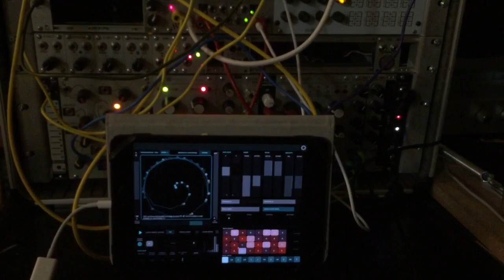lemur ABreakPoint2 template with eurorack modular synth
mostly just a test.
ipad to cvpal to Rings and uVCF for pitch. gates from cvpal to Maths envelopes hitting vactrol gates. then manually switching through algorithms.
lemur template created by Antonio Blanca